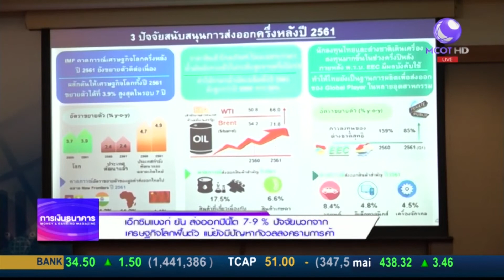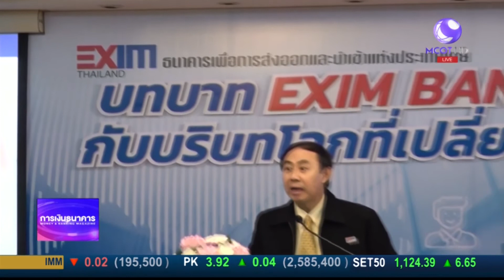Money Daily 26 กรกฎาคม 2561 ช่วงที่ 3 - มันนี่ เดลี่